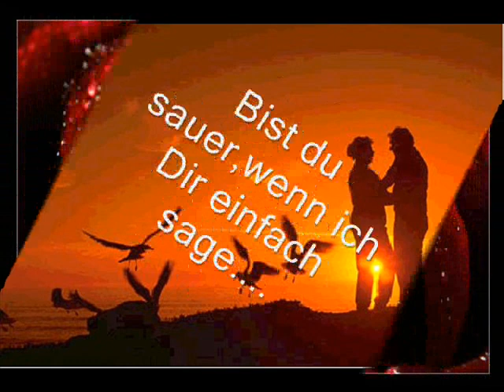Mario Lehner Bist Du sauer,wenn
Bist Du sauer,wenn ich Dir einfach sage,ich möchte mit Dir schlafen. wenn ich sag das ich nach dir verueckt bin hälst du mich dann fuer schlecht ...wirst du aufstehn und gehn oder froh sein das wir uns trafen.